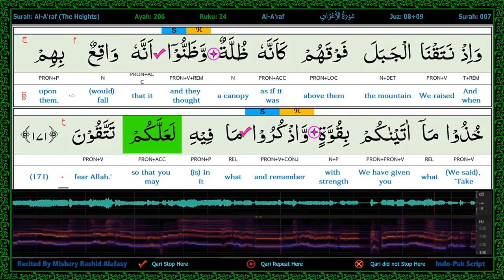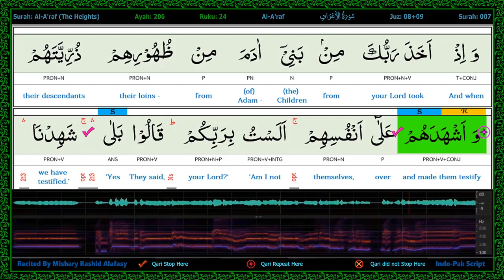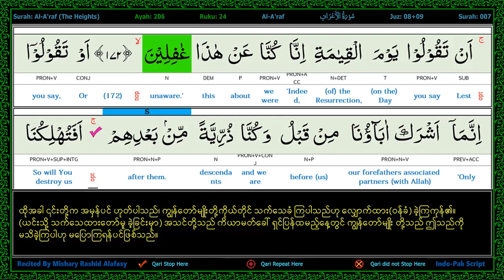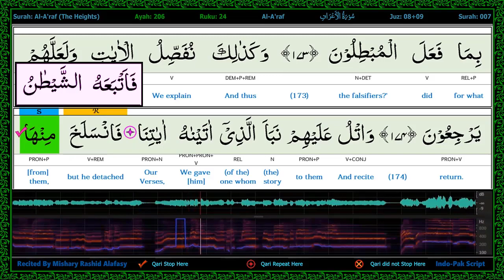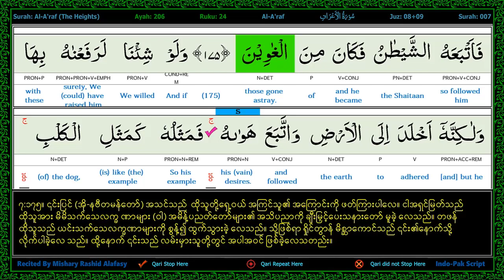p94 s7 a164 to a175 A E B Joined